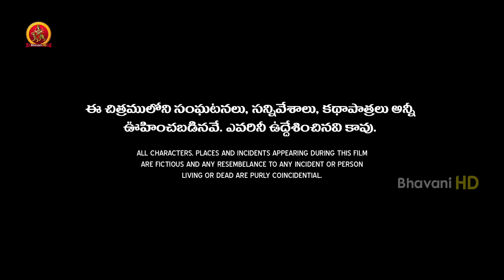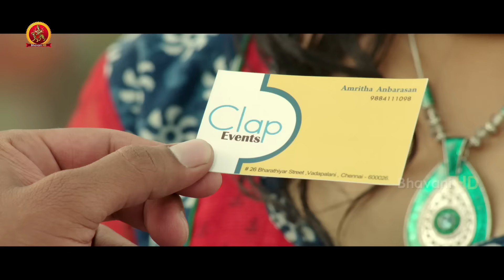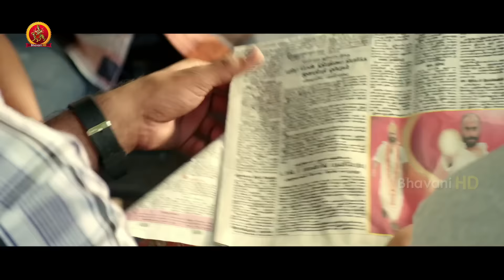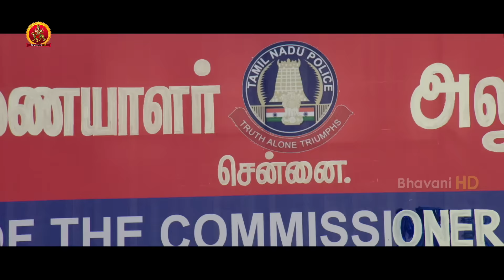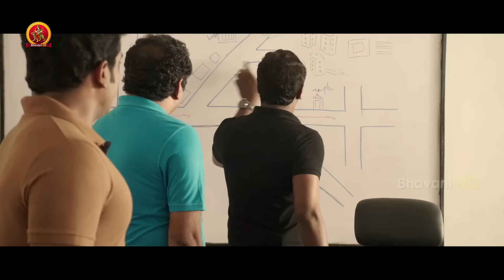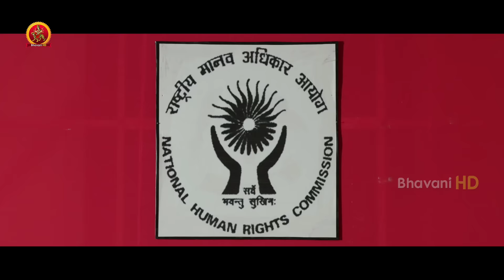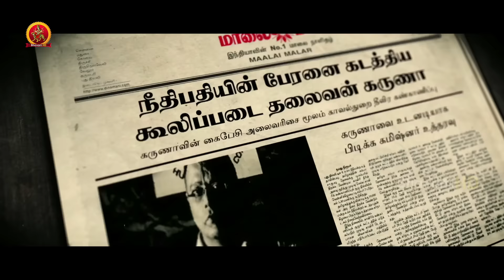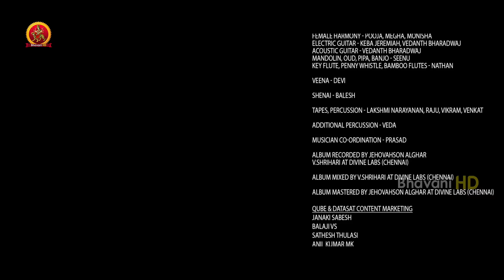Intelligent Police (Kaval) Telugu Full Movie | 2018 Latest Movies | Samuthirakani | Mannara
Watch Intelligent Police Telugu Full Movie.

Starring: Samuthirakani, Vimal, Geetha, Mannara Chopra and Others.
Directed by Nagendran
Produced by Rajasekhar Annabhimoju